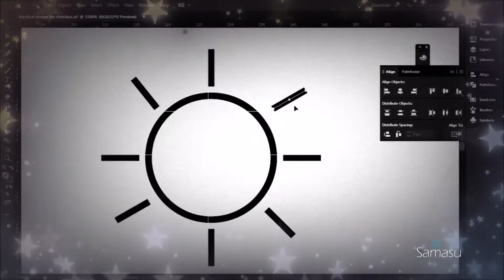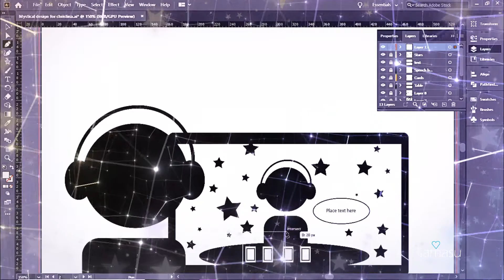Mystical Illustration: Do you need a mystical tarot card reading?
Summary of video:
Could better days on the horizon for the client in the video?

Social media links:
Instagram.com/samasucreative/